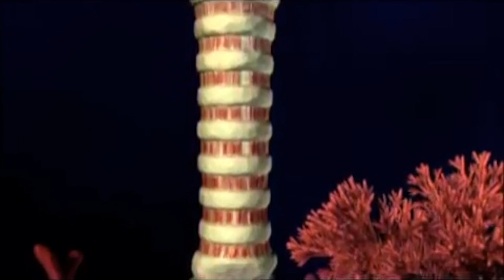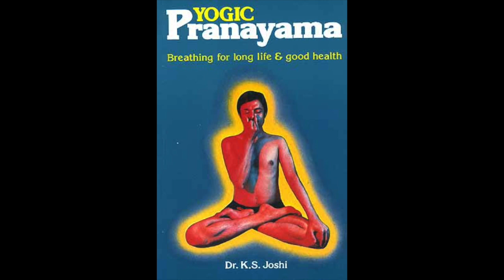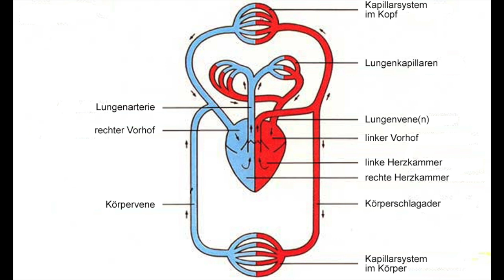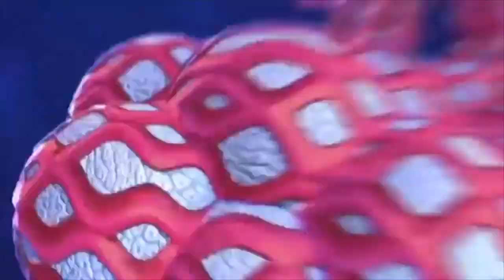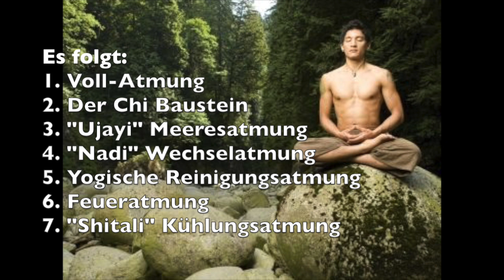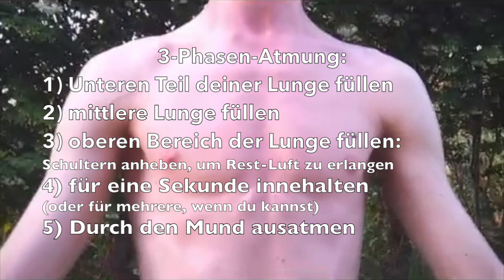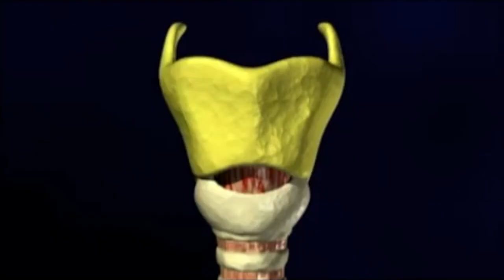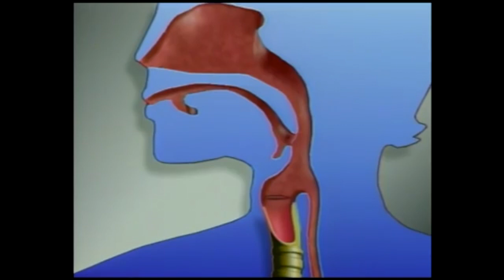Pranayama und Qigong Atemübungen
Pranayama ist die altertümliche vedische Wissenschaft der Atmung, wie sie über mehrere Tausend Jahre von indischen Yogis praktiziert und perfektioniert wurde. Shaolin Mönche und Taoisten entwickelten und praktizieren eine ähnliche Kunst, als Qigong (Chigong) bekannt.
Original-Artikel Text: Eric Dubay, Übersetzung: Paul Breuer. Der Sprecher hat noch keine optimale Luftversorgung, wie man hören kann :)

„Atmung und die damit verbundenen Übungen sind als medizinische Therapie hundert mal wirksamer als irgendein Medikament. Dieses Wissen ist unverzichtbar für den Menschen, und jeder Arzt sollte es gründlich studieren.“